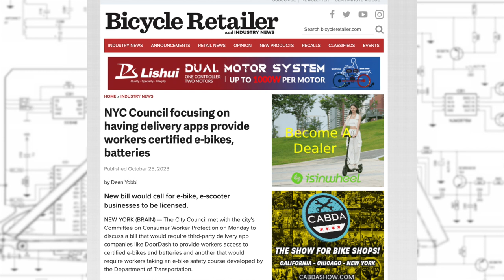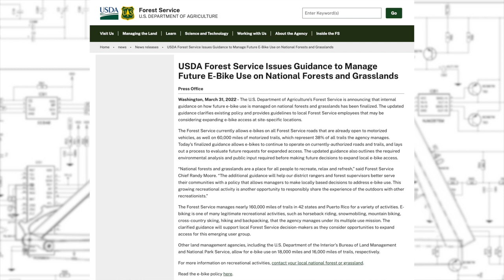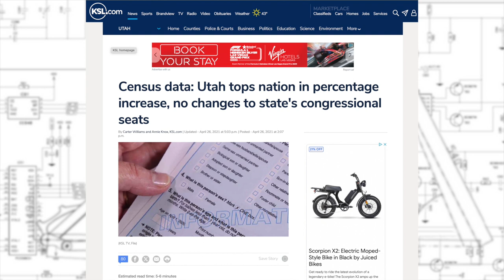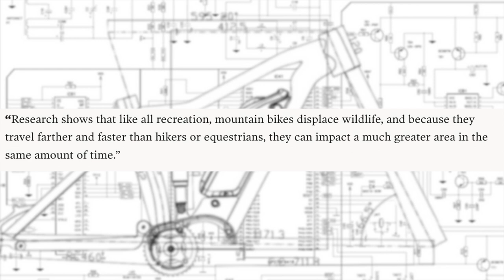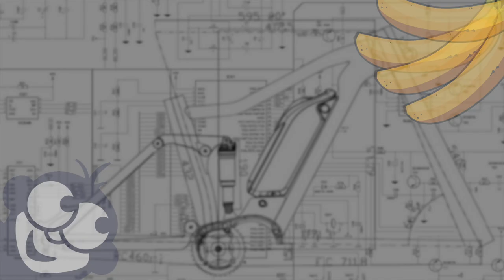Lectric XPeak, NYC eBike Requirements | eBike News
Shopping
Voice Recorder
Mic Stand
Lighting Diffuser
Park Tool Professional Kit
Color lights
Go Pro

sources